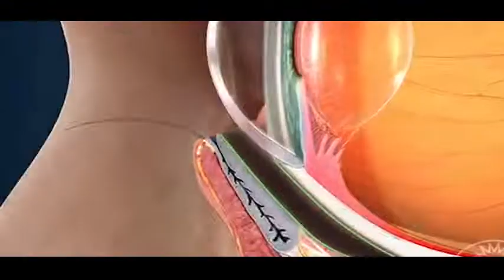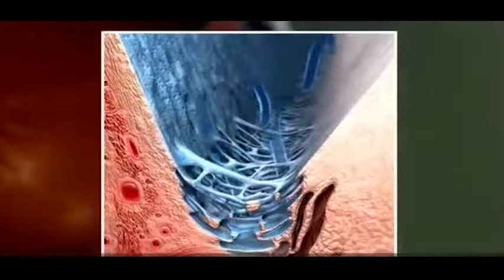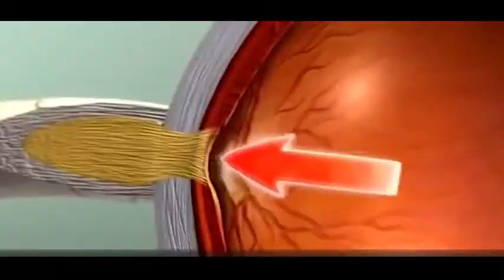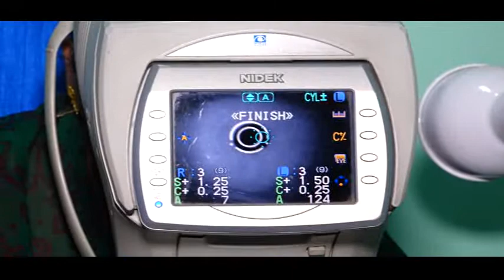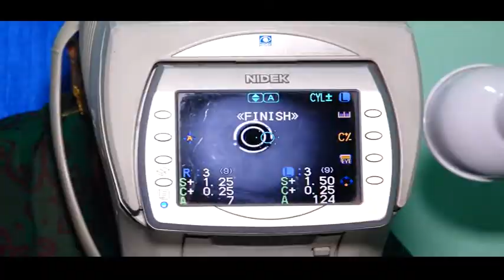GLAUCOMA AND TREATMENT BY DR DILLIP KUMAR SAHOO, EMINENT OPTHALMOLOGIST